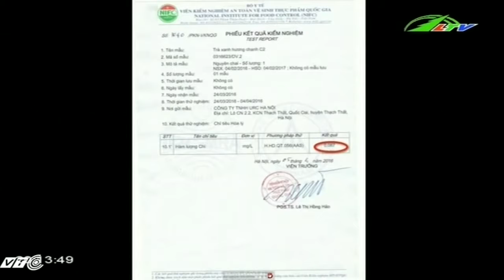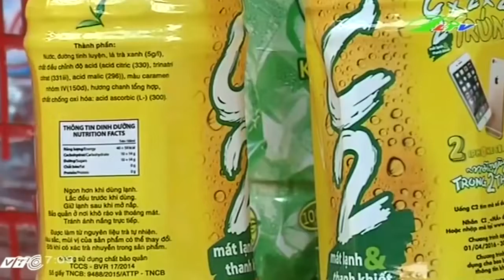C2, Rồng Đỏ nhiễm độc chì Ai xử lý Xã Hội Lâm Đồng TV